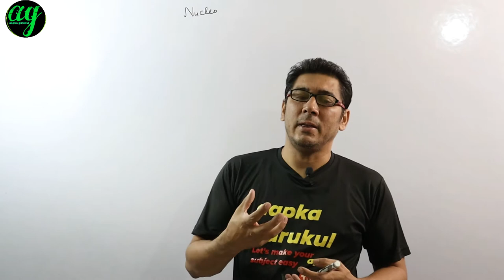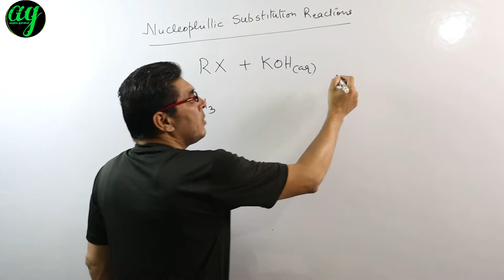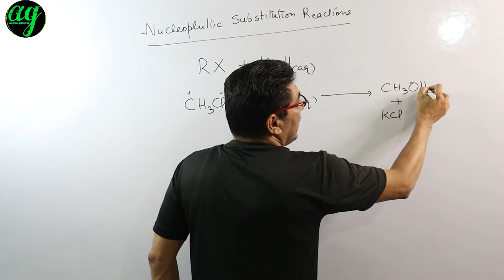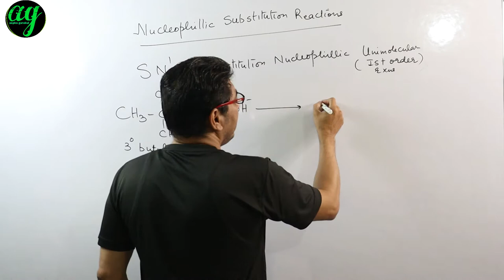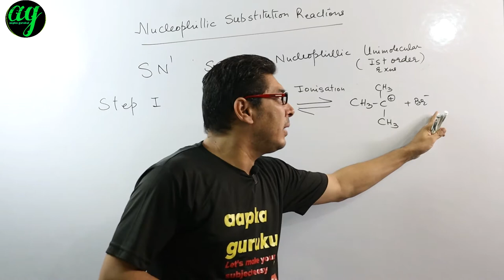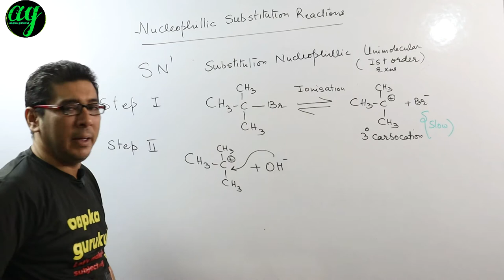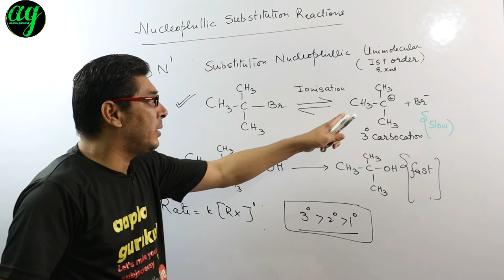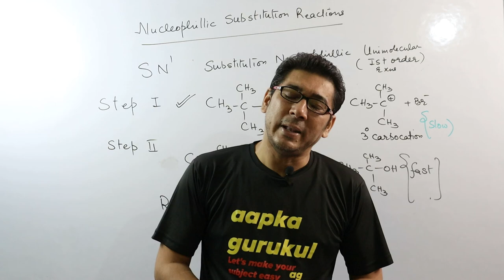SN1 SN2 REACTIONS| SN1 REACTION CHEMISTRY BSC 11TH 12TH |NUCLEOPHILLIC SUBSTITUTION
hello
About the topic :
This video is of Chemistry 11th and 12th even 9th 10th, topics SN1 SN2 REACTIONS , NUCLEOPHILLIC Substitution  reactions
,CBSE ,NEET, IIT JEE

thanks
sanjiv  manjotra